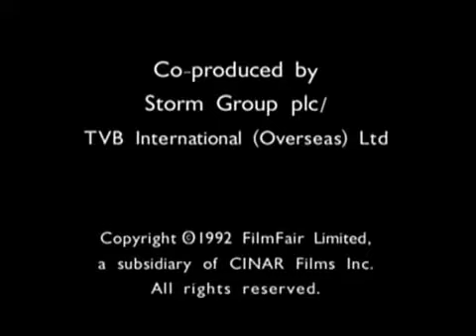Sgt Major Loses His Voice